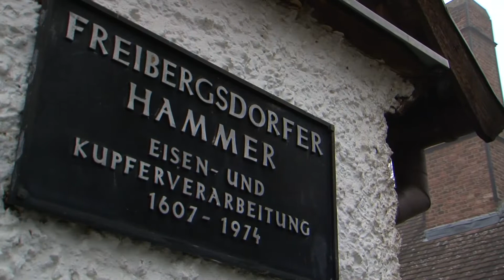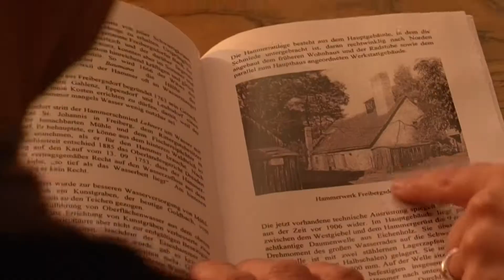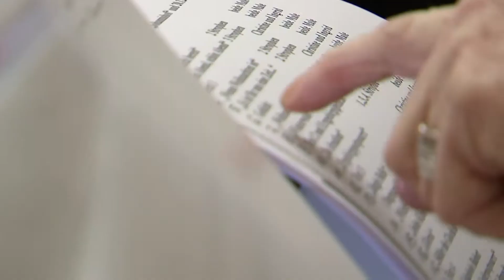Bürgerpreisträger 2016 | Stadt Freiberg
Heidi Hinkel und Freibergsdorfer Hammerverein e.V. sind die Bürgerpreisträger 2016